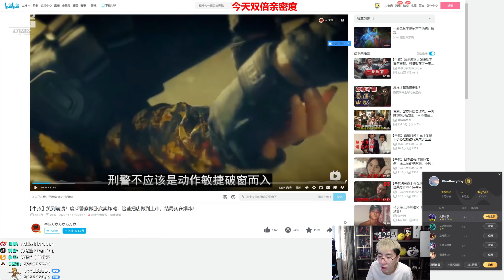推薦【猴哥】蘭林漢悟空：武器VS狗頭 國服 我玩狗頭可以補兵 你玩就不行（20211227P3）